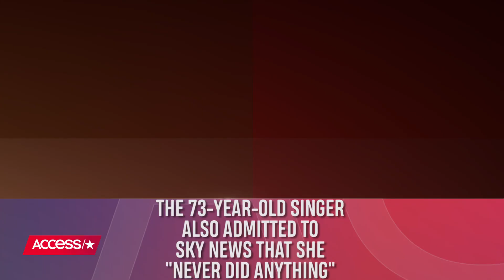Dolly Parton Confesses She 'Never Slept With Anybody Unless (She) Wanted To' | Access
Dolly Parton is opening up about the MeToo era! The music icon confessed to Sky News that the current-day treatment of women is still "a work in progress." And, she admitted that she "never slept with anyone" to get ahead in her career. Watch to find out more!